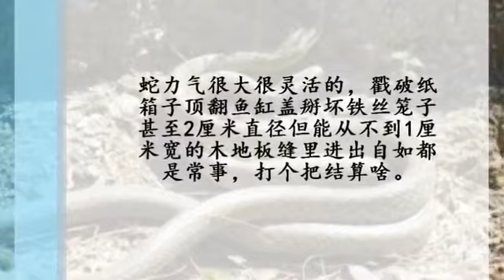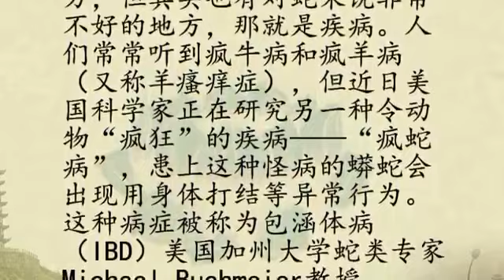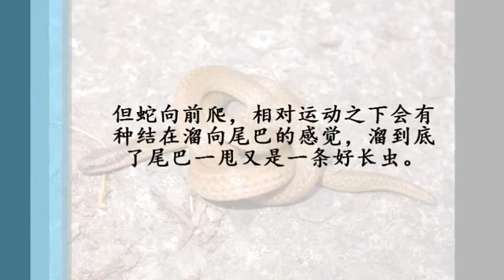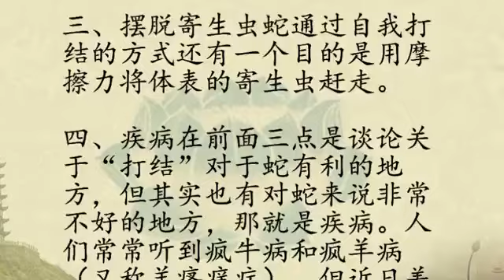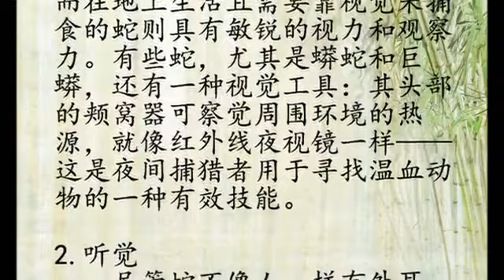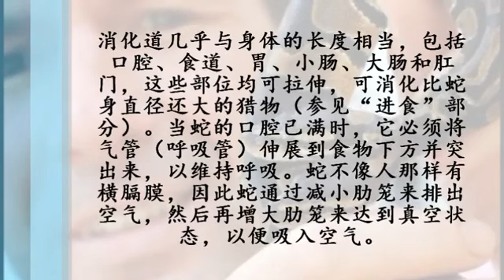蛇最怕什么？你一定不知道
如果給蛇打個結會發生什麼事？看完我被嚇到了！長知識了！ 透過影片洗滌心靈，希望大家跟我们一起“寻找健康人生”！ 喜歡我們的作品歡迎分.

Twitter: ▻ Facebook粉絲團: 我没有任何照片，版权问题？ 给我一个消息，我会尽快解决它.

感謝金陵女中活體中心出借玉米蛇，放心這蛇沒有毒～而且超級溫馴！ 馬上訂閱聖結石囉！▻▻觀看更多的影片▻▻